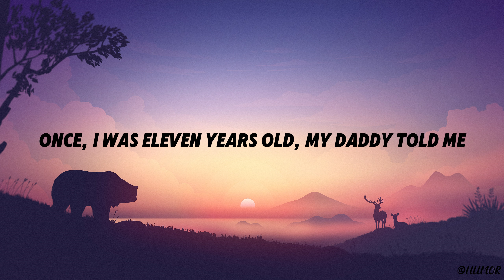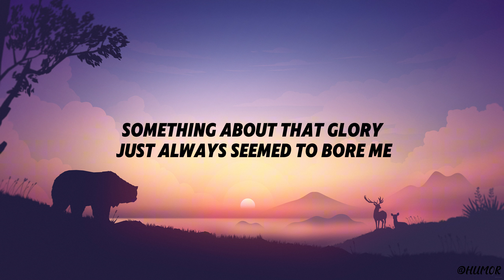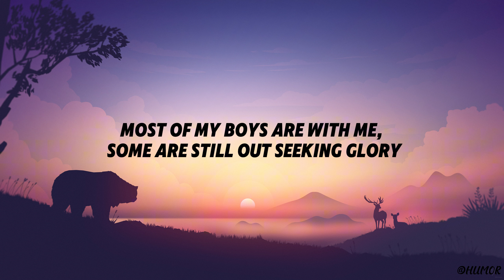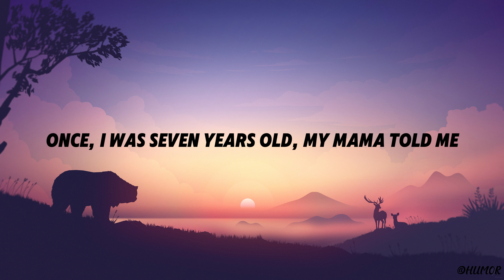7 YEARS- LUKAS GRAHAM(lyrics)